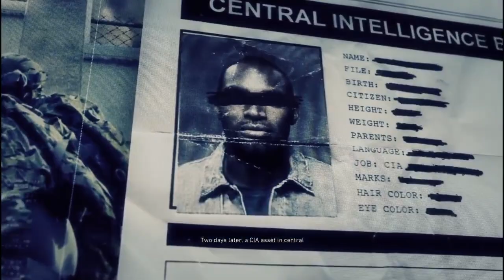ghost recon wildland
tomclancy wildlands xboxone female Clancy's Ghost Recon Wildlands is a third-person tactical shooter video game developed by Ubisoft Paris and Ubisoft Milan , and published by Ubisoft. It was released worldwide on March 7, 2017, for PlayStation 4, Windows, and Xbox One, as the tenth installment in the Tom Clancy's Ghost Recon franchise and is the first game in the Ghost Recon series to feature an open world environment.

The game moves away from the futuristic setting introduced in Tom Clancy's Ghost Recon Advanced Warfighter[b] and instead features a setting similar to the original Tom Clancy's Ghost Recon. Ubisoft described it as one of the biggest open world games that they have published, with the game world including a wide variety of environments such as mountains, forests, deserts, and salt flats -- Watch live